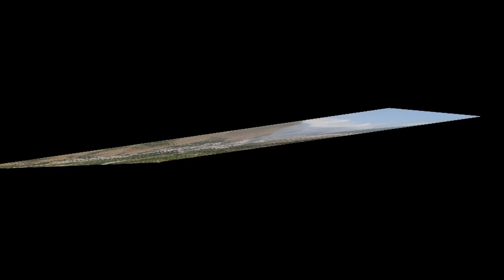ՔԱՋԱՐԱՆ 56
ՆՎԻՐՎՈՒՄ Է ՔԱՋԱՐԱՆ ՔԱՂԱՔԻ 56 ԱՄՅԱԿԻՆ